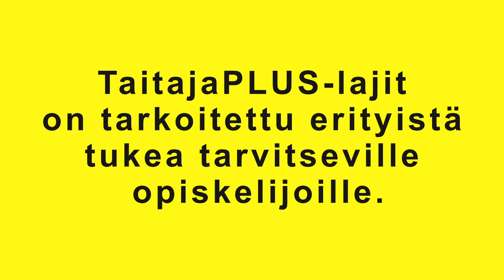Taitaja2021 – yhteistyössä Ammattiopisto Luovi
Ammattiopisto Luovi järjestää Taitaja2021-tapahtuman TaitajaPLUS-lajit, jotka ovat P1 Logistiikka, P2 Liiketoiminta ja P3 Ravintola- ja cateringala.
TaitajaPLUS-lajit ovat erityistä tukea tarvitsevien opiskelijoiden oma kilpailusarja. PLUS-lajeissa kilpaillaan Taitaja-lajien tapaan SM-mitaleista. Lajeissa ei ole yläikärajaa, mutta osallistujien tulee olla ammattiin opiskelevia.

Taitaja2021-virtuaalitapahtuma verkossa 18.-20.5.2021 osoitteessa taitaja2021.fi